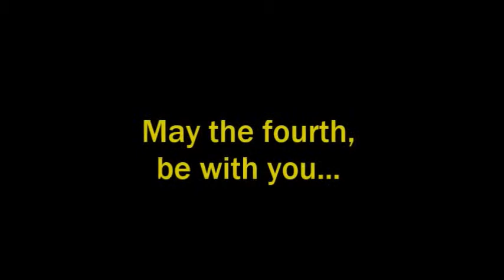STAR WARS DAY